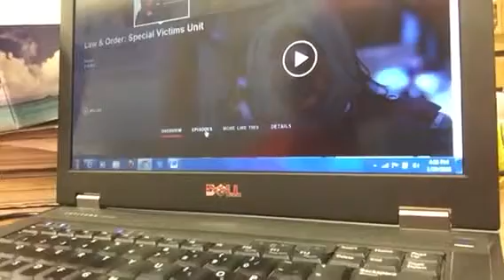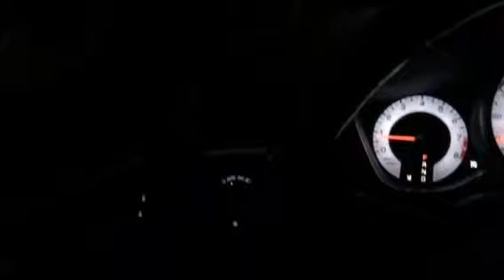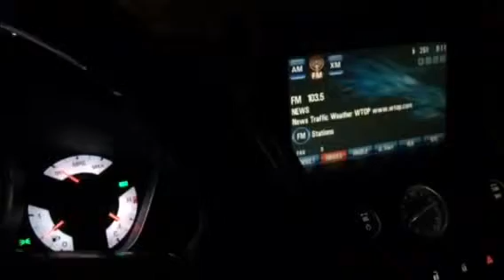Vlog #20 -- Ring Gets Caught and There's SNOW